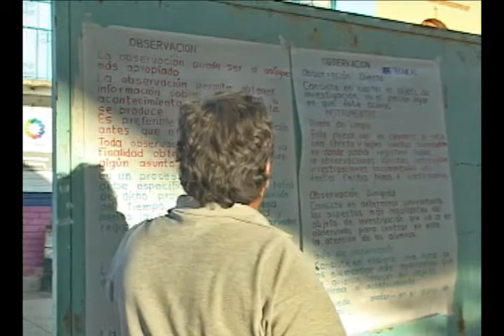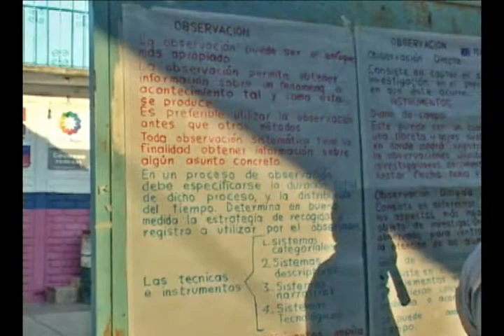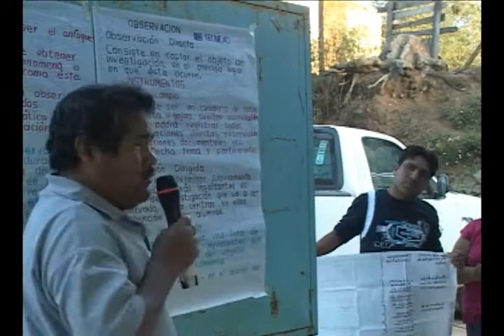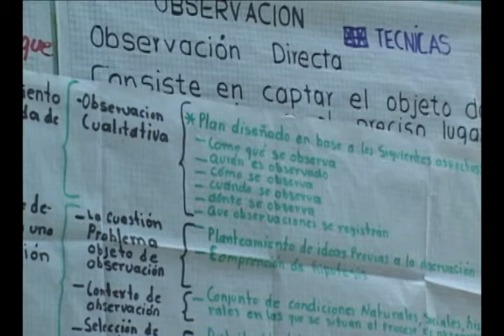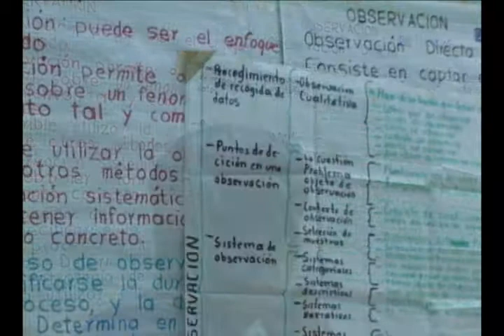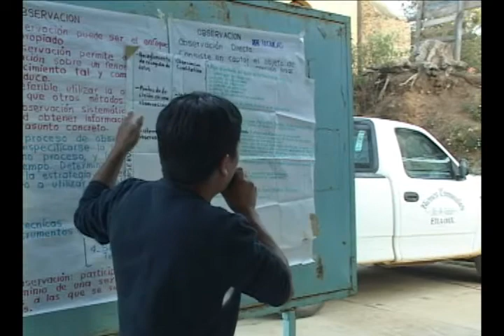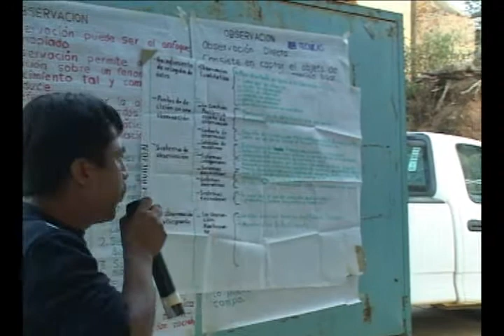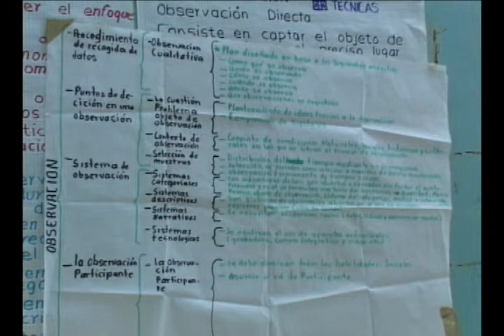Técnicas de Observación Santa María Peñoles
Los profesores del susbsistema de Educación Indígena del Instituto Estatal de Educación Indígena de Oaxaca presentaron los avances de la Propuesta Alternativa de Diseño Curricular.